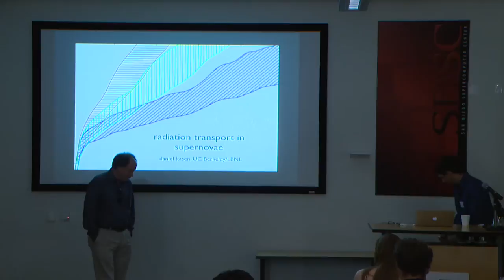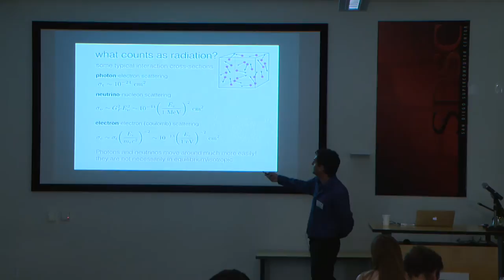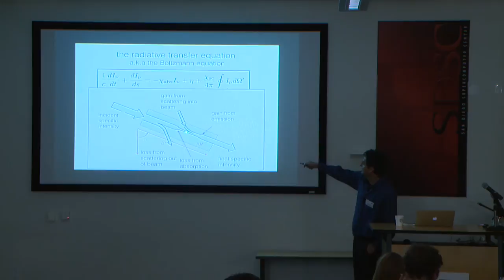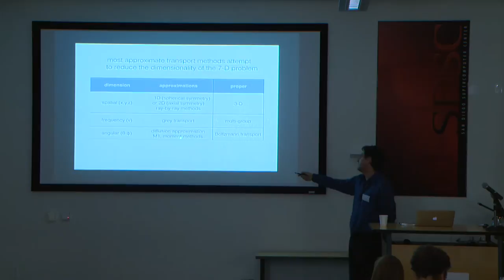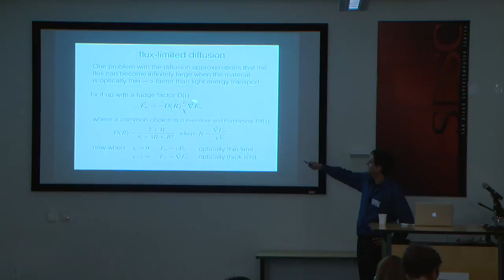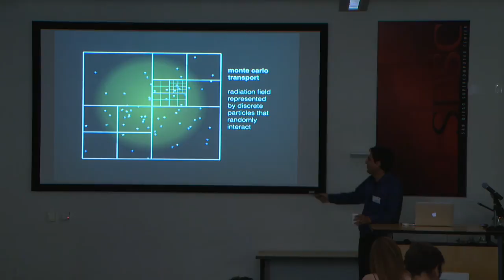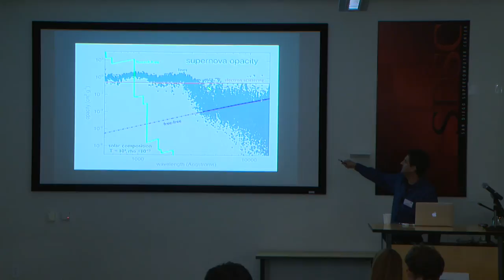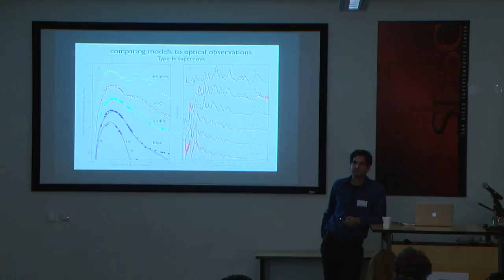Radiation Transport In Supernovae — Dan Kasen